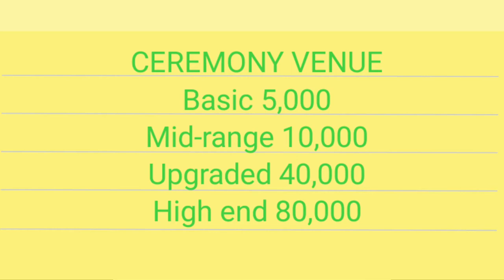Budget Planning for Wedding in Philippines [ Part 1 of 4 ] | VEROWELLSAID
Budget Planning for Wedding in Philippines Part 1 vlog of Wedding Planner Rowell Octavio of Eleventh Mgt teaching pinoy couples how to create a budget plan for Wedding. From Basic wedding at 200k to 2M High-end wedding. Discussing the supplier/vendor checklist and providing brief discussion about "wants vs needs"

Presented by:
Rowell Octavio
Professional Event Planner & Managing Director of Eleventh Management